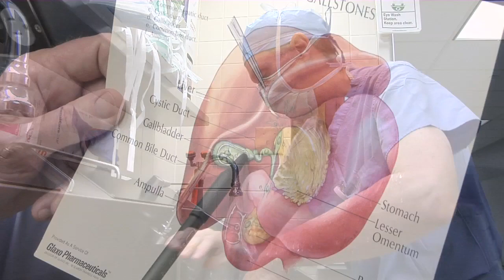HealthBreak | General Surgery in Polson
Providence St. Joseph Medical Center has a new full time general surgeon - Robin T. Hape, MD, FACS - and Polson, Montana is exactly where he wants to practice.

"I grew up in the Mountains - a "Park Service brat," Dr. Hape explains. "I love the mountains, and always dreamed of coming back to Montana; it's wonderful to be back."

Dr. Hape performs a broad spectrum of general surgeries at the Polson hospital, including hernia surgery, gallbladder surgery and appendectomies.

"I perform the basic surgery cases, plus a wide variety of surgical oncology cases, including breast cancer, colorectal surgery, skin cancers," Dr. Hape says. "Plus a variety of emergency surgical procedures and trauma surgery, when needed."

Dr. Hape's decision to become a surgeon was a personal one.

"My wife was diagnosed with breast cancer when I was a second-year medical student," he explains. "I think because of that, I take special pride in the way I treat cancer patients - especially those with breast cancer and colon cancer."

"My goal in Polson is to provide safe and compassionate surgical care for a broad array of surgical problems."